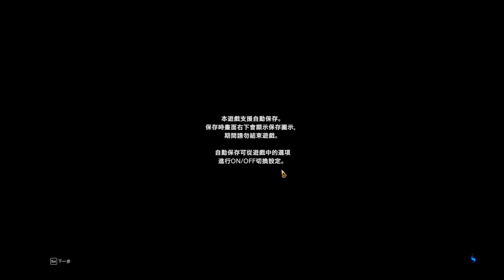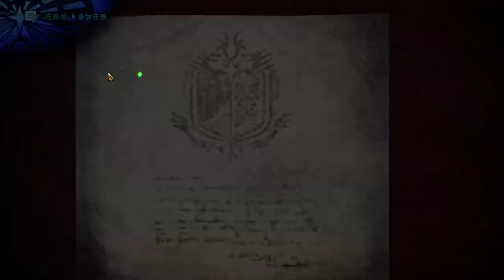【繁星】Minecraft 週五巧克團 殲滅攻城戰2 2019 2 7【2】